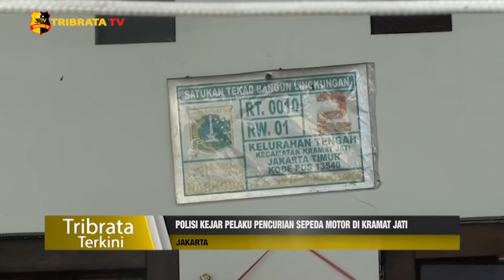POLISI KEJAR PELAKU PENCURIAN SEPEDA MOTOR DI KRAMAT JATI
Aksi pencurian sepeda motor di sebuah rumah di Kramat Jati, Jakarta Timur,  berhasil terekam cctv. Kejadian terjadi pada sabtu malam. Terlihat pelaku menjalankan aksinya dengan cara merusak gembok yang berada di pagar rumah, dan berhasil membawa kabur  satu unit sepeda motor.

Dari rekaman tersebut, terlihat pelaku masuk rumah korban dengan cara merusak gembok pagar. Kemudian pelaku merusak kunci kontak sepeda motor yang terparkir di halaman rumah.

Saat ini petugas dari Polsek Kramat Jati masih melakukan penyelidikan dan mengejar pelaku.

Melaporkan.